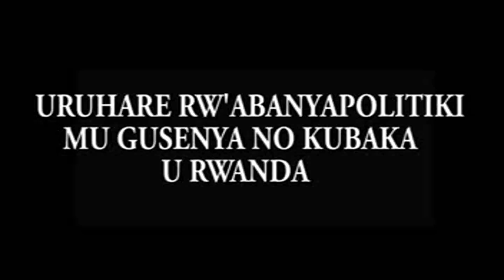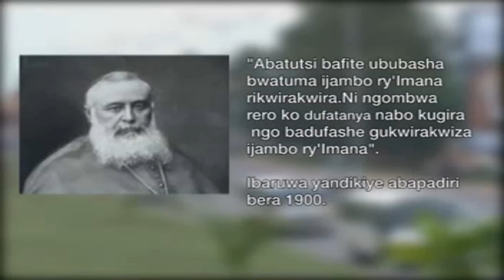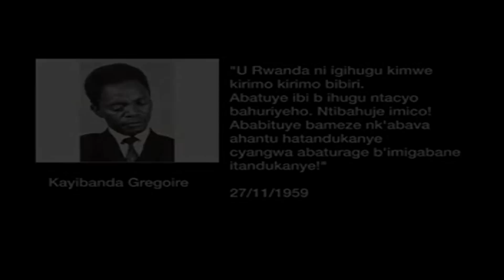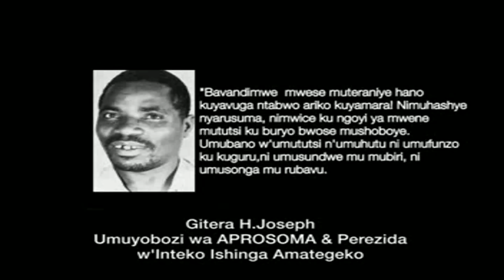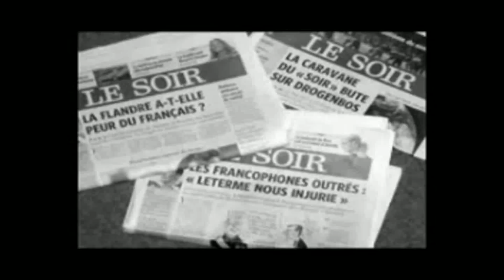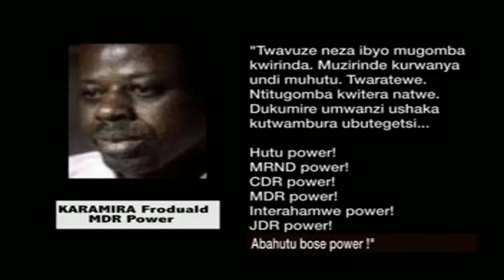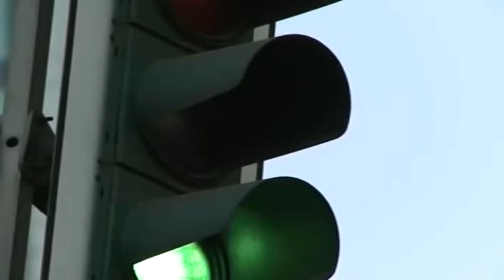SOBANUKIRWA BYINSHI KURUHARE RW' ABANYAPOLITIKI MU GUSENYA NO KUBAKA U RWANDA (Official video)